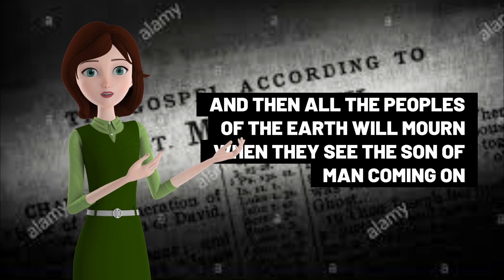Bible Verses From The Book Of Matthew 24 30-39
Listen to the book the book of Matthew from the . A few verses will be uploaded daily until the entire book of Matthew is uploaded.